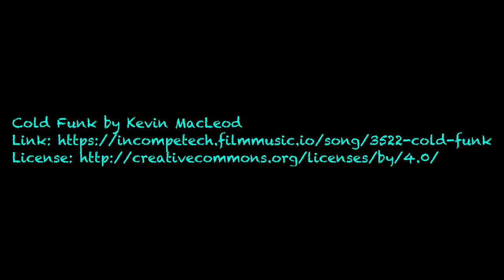BeerSarge reviews Lion Red vs Speights Gold Medal Ale